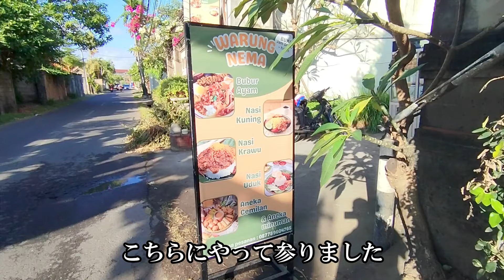【バリ島ワルン巡り】ワルンに裏メニュー?! ブブールマナドの優しい味わい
バリ島ダイビング＆シュノーケリングサービス jellyfish（バリ島くらげ村）でございます。

近所に突然できた、ちょっと不思議なところにあるワルンに行ってきました。
看板にはちょっと聞きなれないメニューが載っていたので期待していきましたが、無かったりショボかったり、正直残念でボツ動画かと思ってたんです・・・

が！
ワルンのイブが出してくれた“裏メニュー”のBubur Manado(ブブールマナド)、これがまた、お野菜たっぷりの、滋養が摂れるの、野菜い味わいの、風邪ひいた時に食べたくなる栄養満点お粥でした！
ブブール好きな方には是非お勧めしたい一品です(#^^#)

場所はコチラです！

営業時間は朝6時頃からお昼ごろまで、ブブールはあったりなかったり、ちょっと曖昧な感じです汗

～バリ島でのダイビング、シュノーケリングはスローダイブのくらげ村！～
安心・安全の少人数制は当たり前
必ず日本人インストラクター同行でビギナー様もしっかりフォロー
のんびり楽しく“スローダイブ”でご案内させて頂いております(*^▽^*)

バリ島ダイビング＆シュノーケリングサービス「jellyfish divers village」
誰が呼んだか通称“くらげ村”